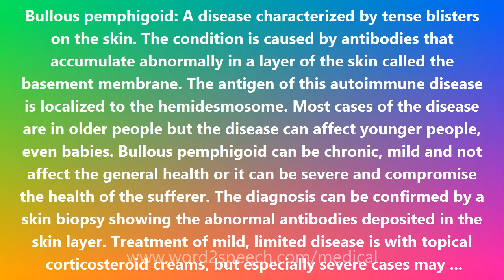Bullous pemphigoid - Medical Definition and Pronunciation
Bullous pemphigoid

Bullous pemphigoid: A disease characterized by tense blisters on the skin. The condition is caused by antibodies that accumulate abnormally in a layer of the skin called the basement membrane. The antigen of this autoimmune disease is localized to the hemidesmosome. Most cases of the disease are in older people but the disease can affect younger people, even babies. Bullous pemphigoid can be chronic, mild and not affect the general health or it can be severe and compromise the health of the sufferer. The diagnosis can be confirmed by a skin biopsy showing the abnormal antibodies deposited in the skin layer. Treatment of mild, limited disease is with topical corticosteroid creams, but especially severe cases may sometimes require high doses of orally administered cortisone-like drugs (corticosteroids) or other immune suppression drugs. .